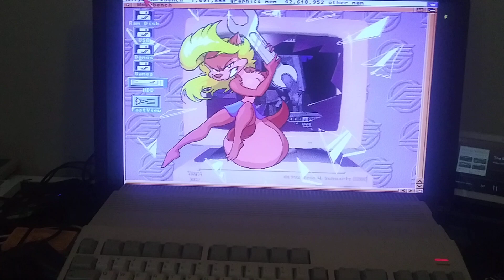me opening a cool ass image on an amiga